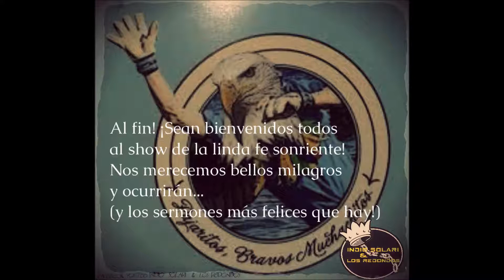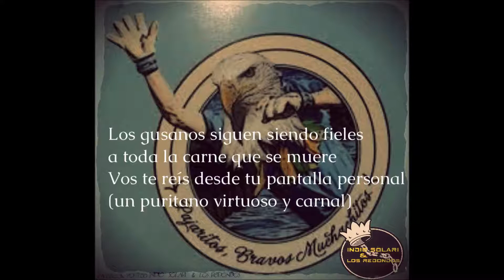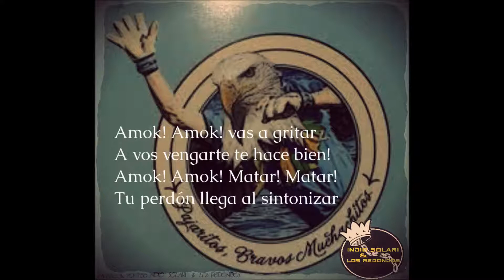AMOK! AMOK! (PAJARITOS BRAVOS MUCHACHITOS) INDIO SOLARI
Letra:
Llegó el "Telejuego con Chamanes"
que puede curar todos tus males
Pata de palo, parche en el ojo que nos ve
Si vas apaleado o muy asexuado, sanarás

Al fin! ¡Sean bienvenidos todos
al show de la linda fe sonriente!
Nos merecemos bellos milagros
y ocurrirán...
(y los sermones más felices que hay!)

Amok! Amok! vas a gritar
A vos vengarte te hace bien!
Amok! Amok! Matar! Matar!
Tu perdón llega al sintonizar

Los gusanos siguen siendo fieles
a toda la carne que se muere
Vos te reís desde tu pantalla personal
(un puritano virtuoso y carnal)